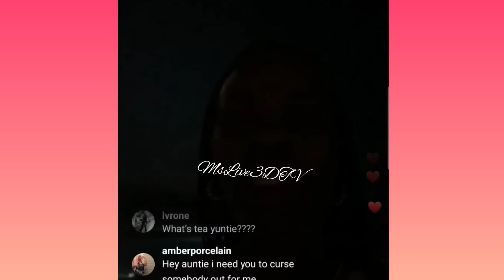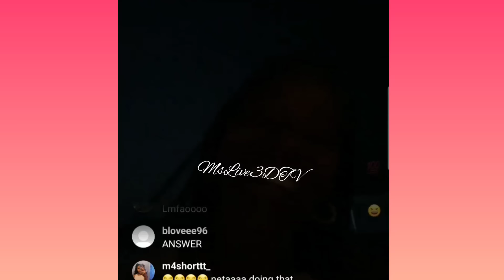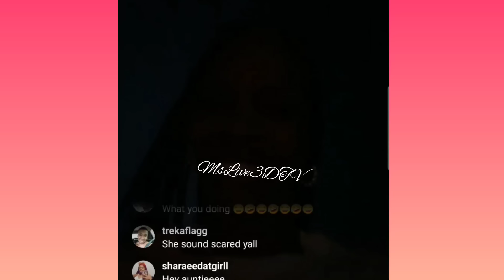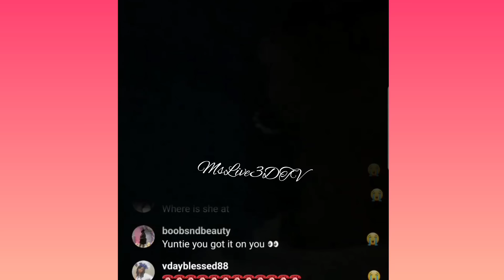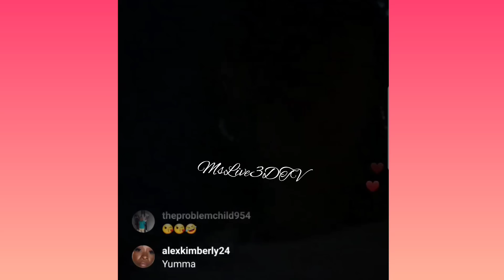Aunt-Tea Podcast Host Tokyo Toni & Karlissa On Set| Yuntie Tia Kemp Goes Live On IG 👀